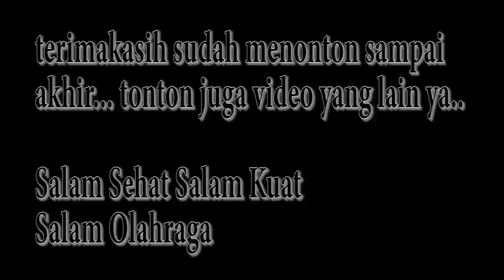#2 pulang sanghyang heuleut sungai surut citarum purba saguling bandung jawa barat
pulang dan menuju tujuan lain
kebut untuk mengunjungi dalam satu hari
helet artinya diatara dinding pemisah